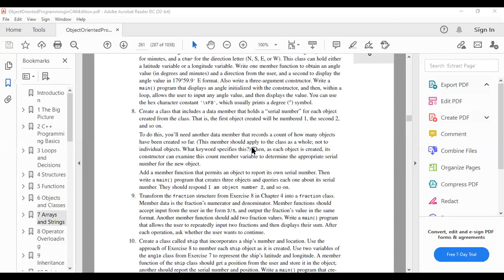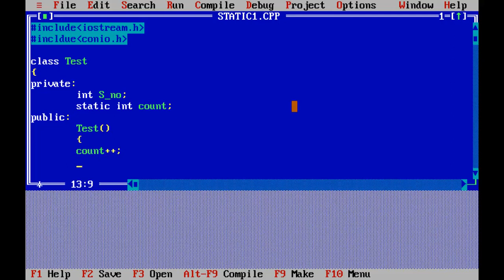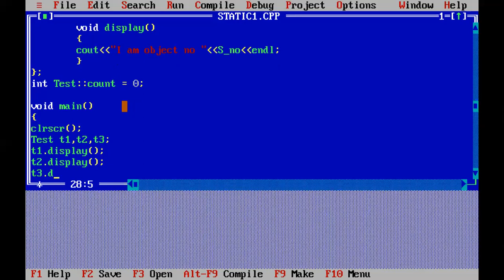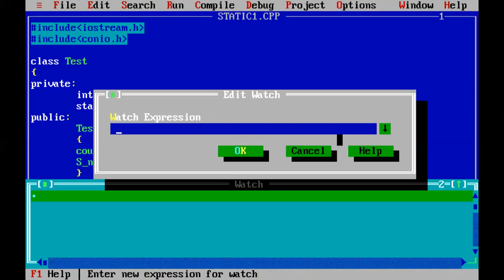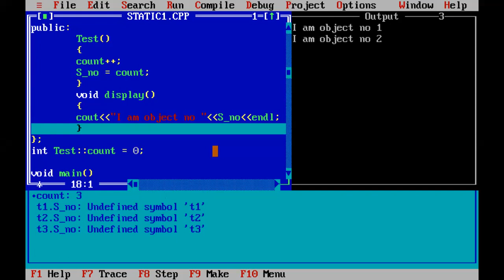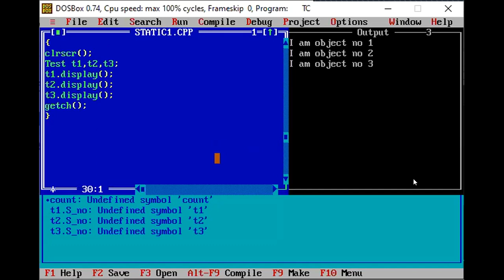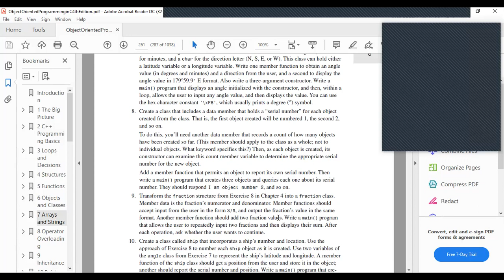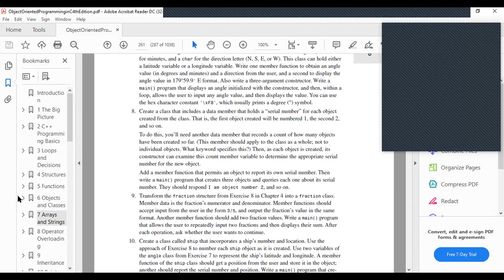OOP - MCS - Serial Number (Exercise)